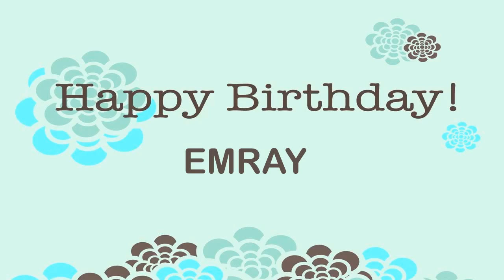Emray Wishes & Mensajes